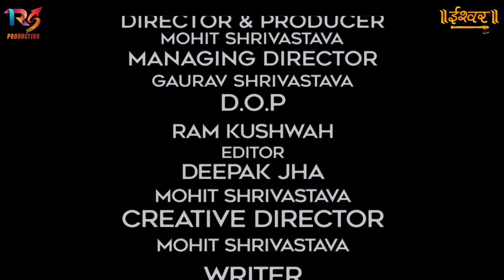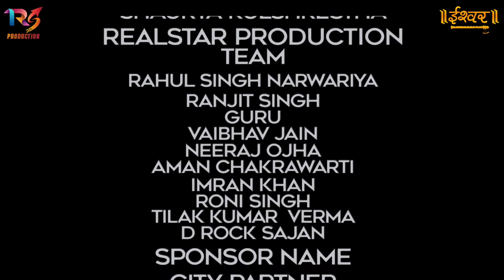INDIA'S NEXT IMAGE || SEASON 1 || SINGING || EPISODE 3 || OFFICIAL || ISHWAR CHANNEL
INDIA'S NEXT IMAGE DIRECTED & CREATED BY MOHIT SHRIVASTAVA JUDGMENT BY KARAN PARIYAR KANAK SHARMA KULDEEP SHARMA AKSHAY RAYKWAR